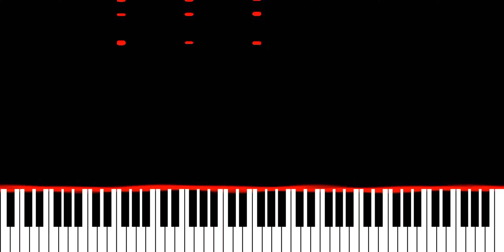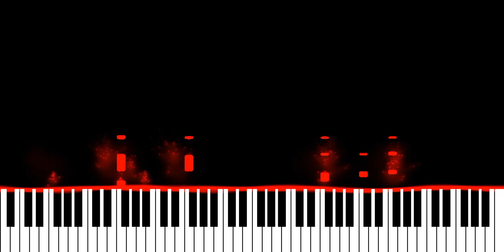Alesso & Deniz Koyu - In My Feelings (Piano Synthesia Version)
Originally recorded and released by Alesso and Deniz Koyu.

∼ j ☺️